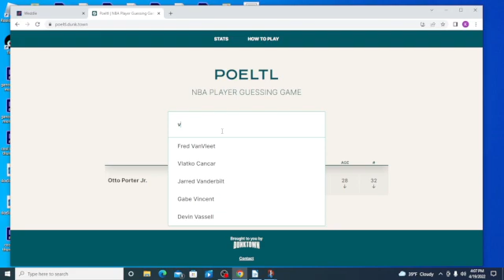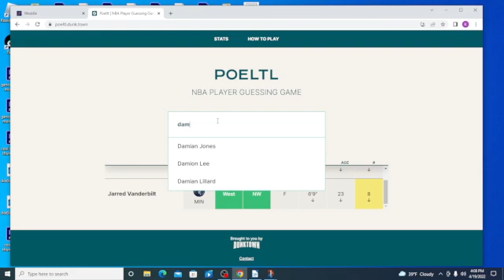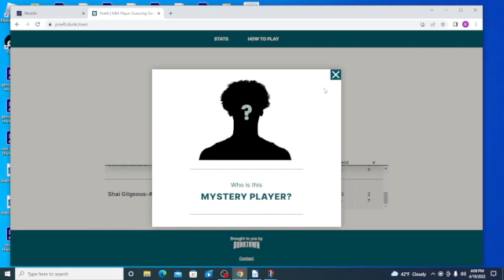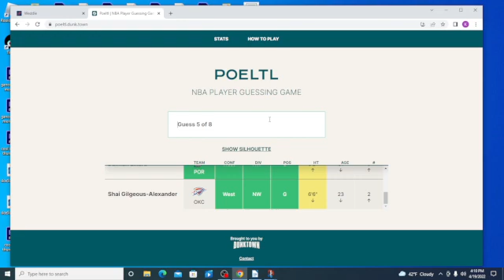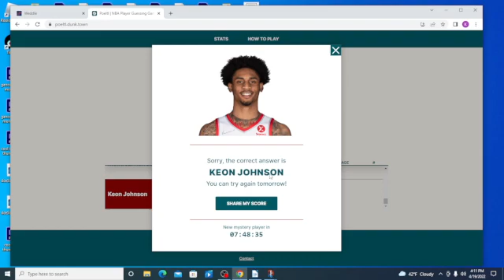Potel Day 2